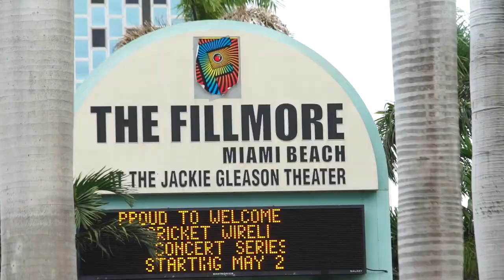ABFF 2018 DAY 1 WRAP UP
ABFF 2018 Day 1 Review